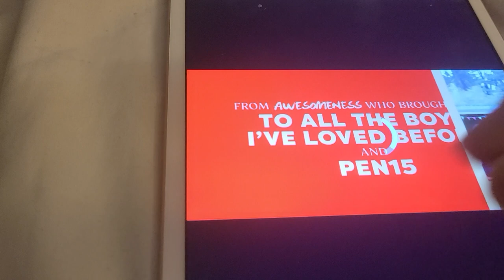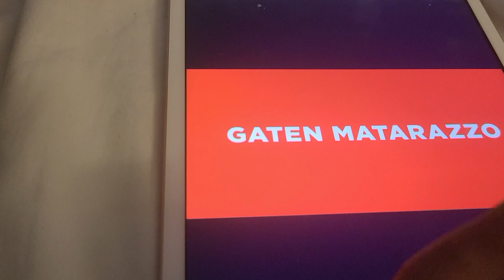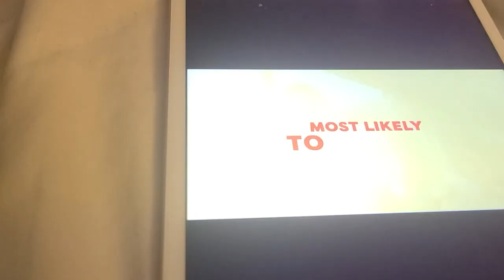HONOR SOCIETY ANGOURIE RICE TRAILERRR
angourie rice.

in honor society is about a high-school girl.

who is smart pretty does martial arts can defend herself from bullies

falls in love with a geek